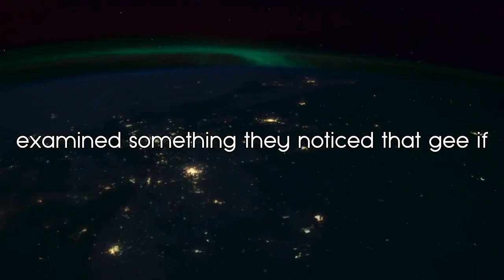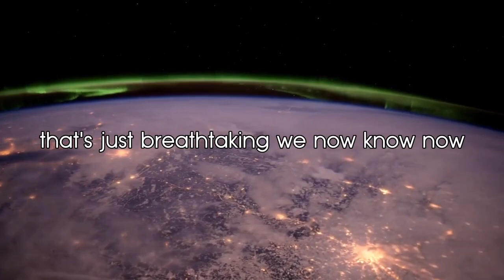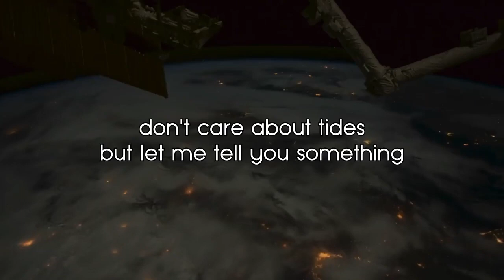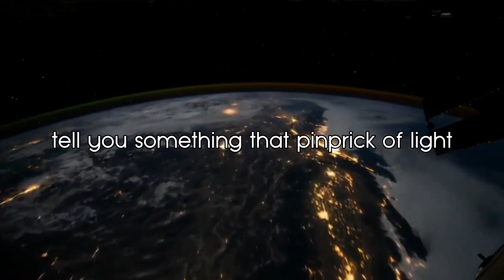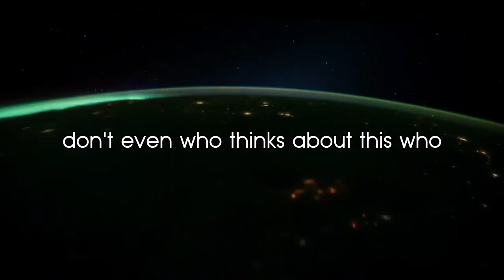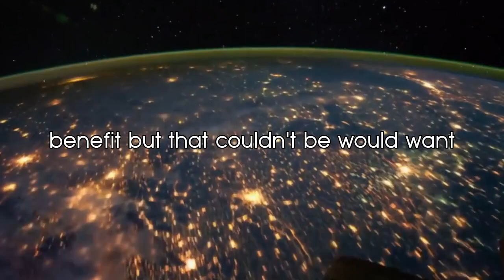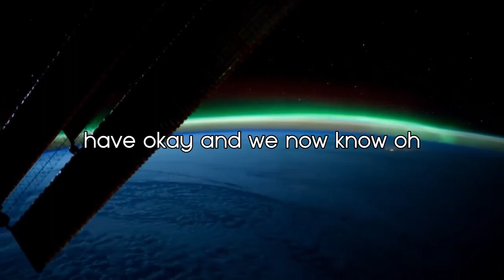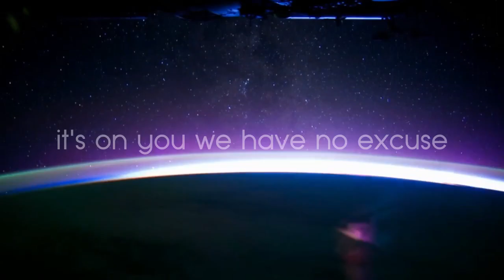The teleological argument for God – Eric Metaxas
Description: Scientific proof of God’s existence is everywhere. Eric Metaxas explains this impressive scientific evidence for the fine-tuning of Earth and Jupiter's purpose in protecting life as we know it.

00:00 Intro – What is fine-tuning
00:55 Earth's exquisite design
02:35 No matter of luck
03:00 The Moon is evidence
04:24 Science has improved
04:50 Jupiter’s protection
08:00 Evidence is everywhere
08:15 Death is defeated